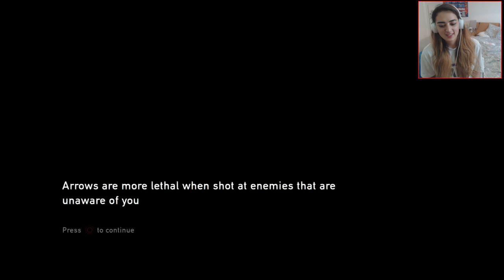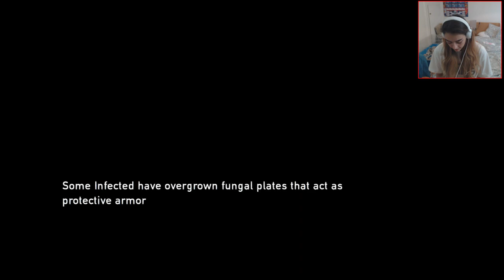TRAPPED!! - The Last of Us Remastered - Part 4